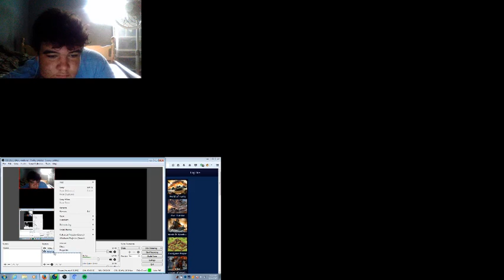Justin Britt Live Stream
i need something to talk about